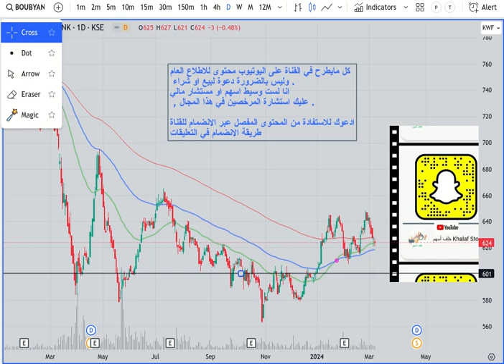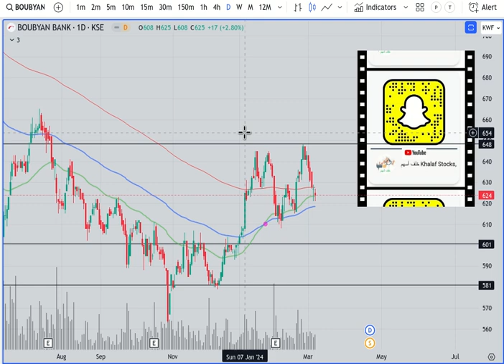تحليل سهم بنك بوبيان 🇰🇼 الكويت تحليل جديد مارس 2024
🇰🇼   الكويت  boubyan  - Kuwait  كيف تنبأت بهبوط سهم بنك بوبيان وهل سيهبط -50% الفترة القادمة؟

 انتسب للقناة يوجد تحليل مستمر اسبوعي للاسهم بيتك زين , اجيليتي , اس تي سي , يوجد فرص في اسواق خليجية اخرى يحصل عليها الداعم ,بالاضافة لتغطية السوق الكويتي

🔝✔⬅  قد لايظهر رابط الانتساب في الجوال , لابد تصفح القناة من حساب من  اللابتوب او الكمبيوتر المكتبي  سيظهر لك رابط انتساب ...ادخل بقناتك بالكمبيوتر وانتسب..

Hey English speakers!
Please shout in the comment section if you would like to see English stocks videos .

جميع مايعرض هنا هو عبارة راي شخصي  وليست توصية شراء او بيع. ولايجب ان تبني عليه قرارك في بيع او شراء .جميع مايعرض هنا محتوى تعليمي غير ملزم .تحليل السوق السعودي تاسي💹  تحليل, سهم, شركة, النقل البحري , 4030
الربح من الاسهم